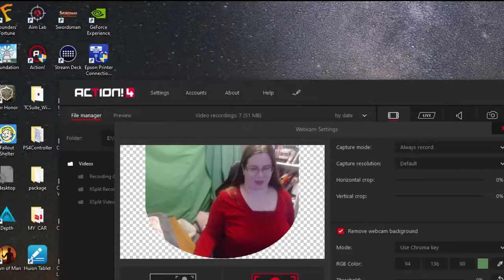R I P Lucky Clover *Best Kitty in The World*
Look Down!!! You Might Find Something!!